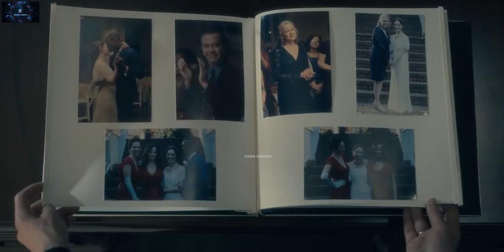The Haunting Of Hill House Explained In Bengali ||পুরো সিরিজ বাংলায় || Part 2 || Sourin Samadder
The Haunting Of Hill House Explained In Bengali ||পুরো সিরিজ বাংলায় || Part 2 || Sourin Samadder. This modern reimagining of the Shirley Jackson novel follows siblings who, as children, grew up in what would go on to become the most famous haunted house in the country.. Now adults, they are forced back together in the face of tragedy and must finally confront the ghosts of their past. Some of those ghosts still lurk in their minds, while others may actually be stalking the shadows of Hill House. The ensemble cast includes Oscar winner Timothy Hutton, Carla Gugino and Henry Thomas. Mike Flanagan, a veteran of the horror genre, created the series.
Production companies: FlanaganFilm; Intrepid Pictures; Amblin Television; Paramount Television
Based on: The Haunting of Hill House; by Shirley Jackson; The Turn of the Screw; by Henry James
Original network: Netflix
Original release: October 12, 2018 –; October 9, 2020
Producers: Dan Kaplow; Kathy Gilroy

Note : We make videos to Influence People to watch these interesting movies. This video is a summary based explanation of the entire movie and we have used most of the video clips from the movie itself for a better understanding. All credits of the video clips goes to the Movie Owner.